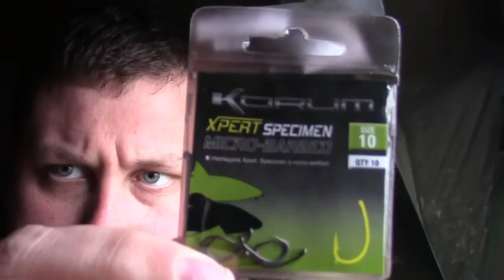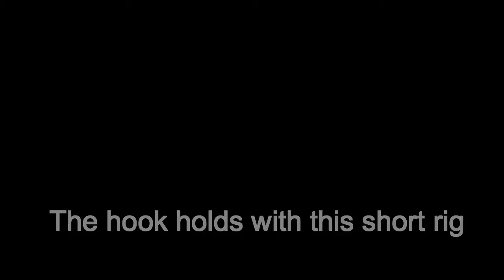Tench Fishing Episode 2 Wyreside Lakes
Episode 2 Well its that time of year for me when i like to start my tench fishing so here is my second trip to wyreside lakes fishery lancaster with 4 lovely tench a good week.